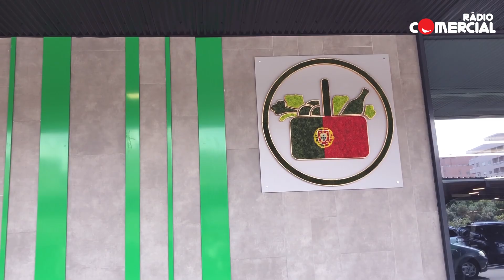A Vera Fernandes foi à inauguração da Mercadona em Portugal!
A primeira loja da cadeia espanhola abriu em Canidelo, Vila Nova de Gaia!